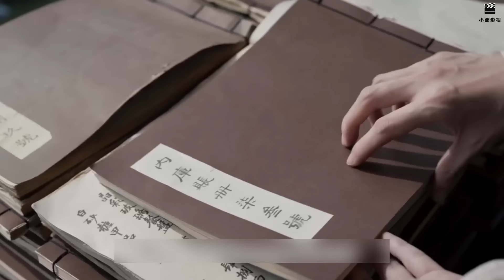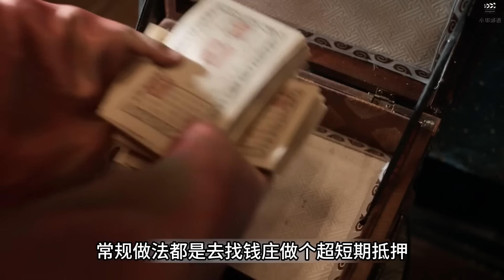《庆余年》第三季完整版抢先看，范闲智斗明家后续，大东山之战，大结局围攻庆帝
0:00 范闲智斗江南明家
19:53 大东山之战
27:08 大结局围攻庆帝